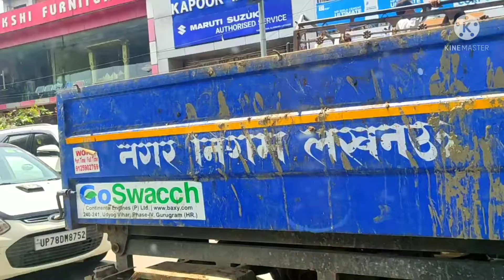देखिए हमने रक्षाबंधन कैसे मनाया|gungun All-rounder